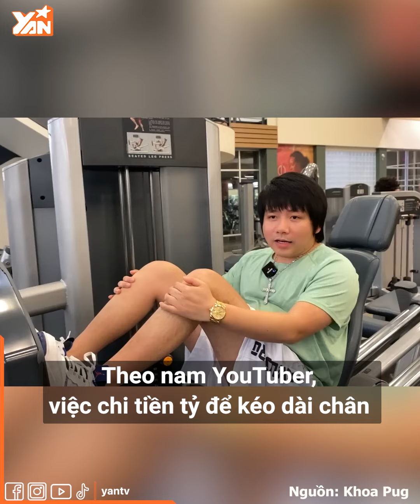Khoa Pug chia sẻ: "Hối hận khi chi 5 tỷ kéo chân, vừa tốn tiền vừa tốn thời gian"